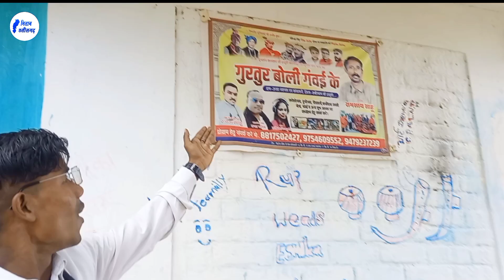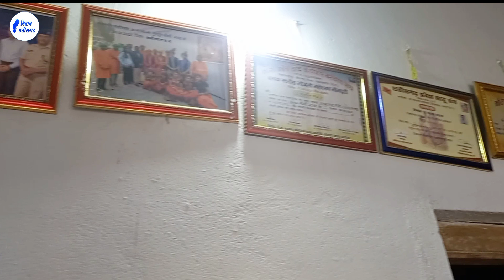लोक गायक आदरणीय रजऊ साहू जी ll 2023 ll मितान छत्तीसगढ़ ll